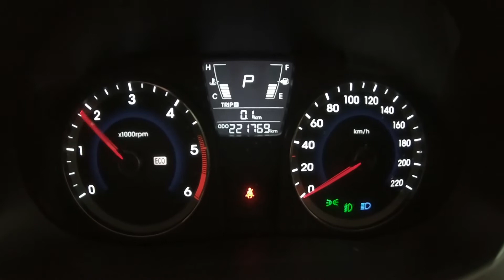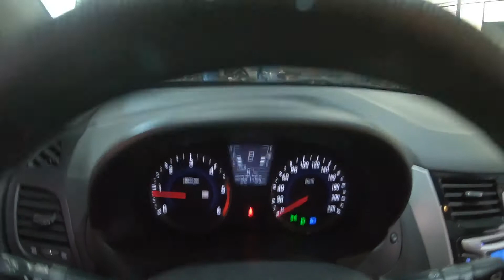010684 Accent diesel 2011 soldout Ghana